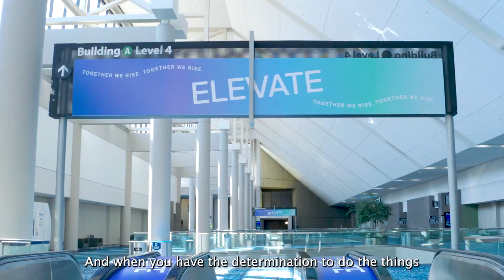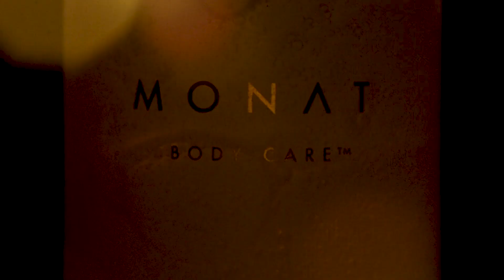Elevate MONATions 2021 Recap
Press play to join thousands of Market Partners who came together in person and virtually to experience the inspiration, motivation, training, and life-changing moments at Elevate MONATions 2021.